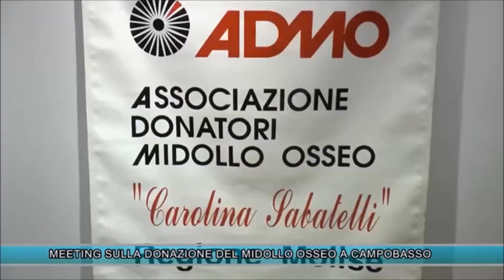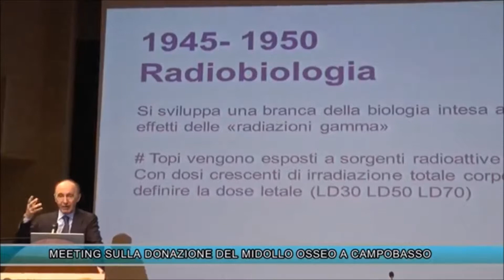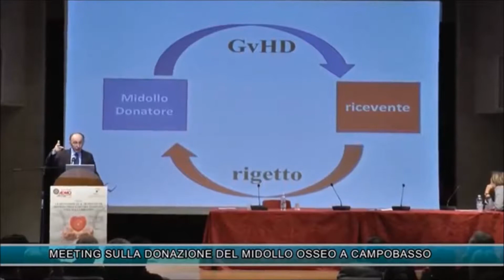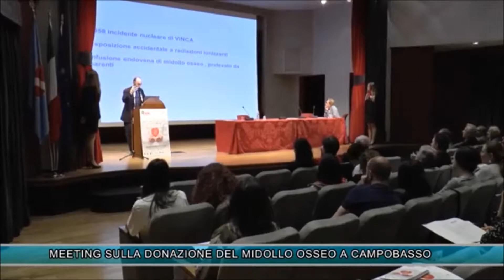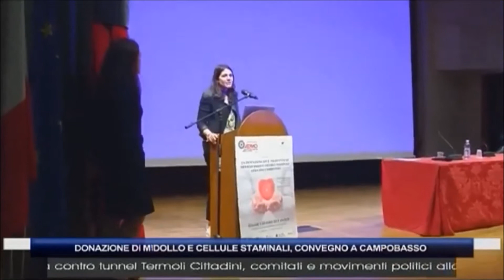MEETING EMATOLOGIA - 1 GIUGNO 2017 (Servizi Tv locali)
MEETING EMATOLOGIA - 1 GIUGNO 2017 (Servizio Tv locali)